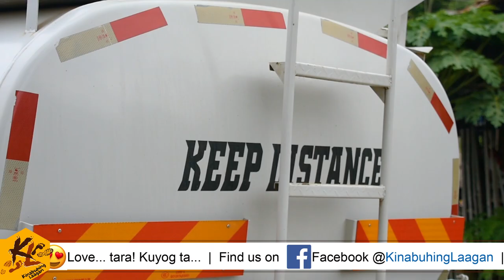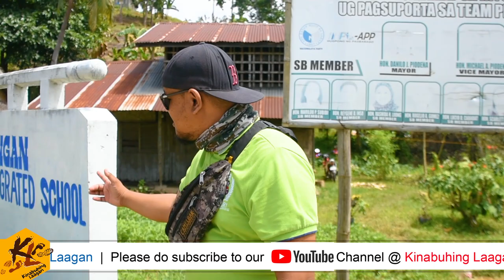Lugit River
Kinabuhing Laagan Presents
Barangay Silingan, R.T. LIM
Zamboanga Sibugay

Wake Up (feat. ROMY DYA) - Wataboi · [Free Copyright-safe Music]
Good Day - Roa · [Free Copyright-safe Music]
Last Summer - Ikson · [Free Copyright-safe Music]

Live, Laugh, Love | Tara! Kuyog ta...